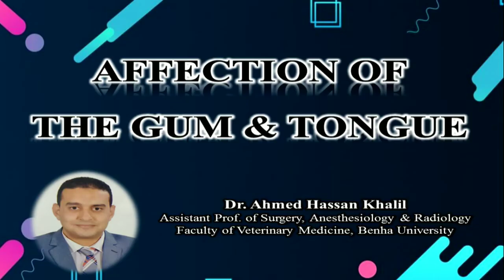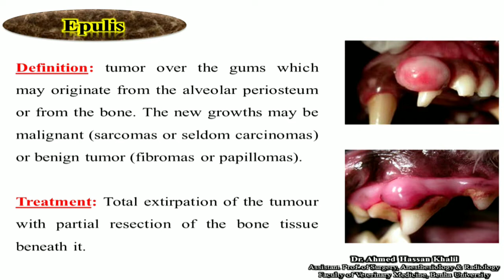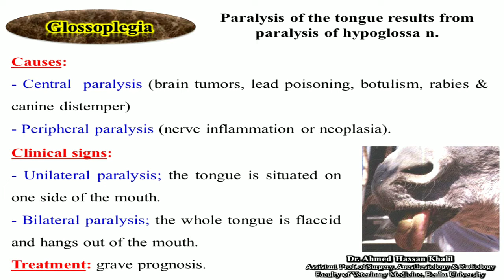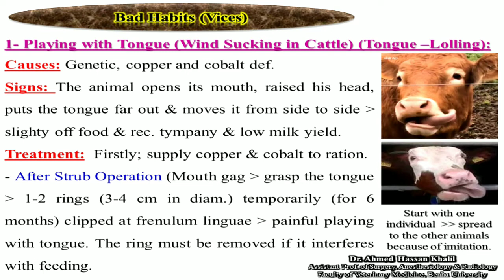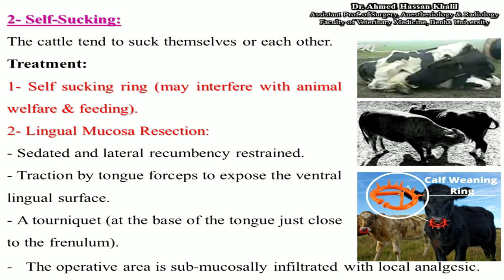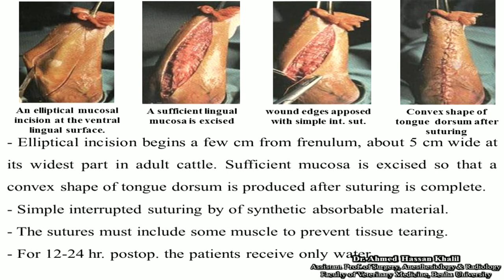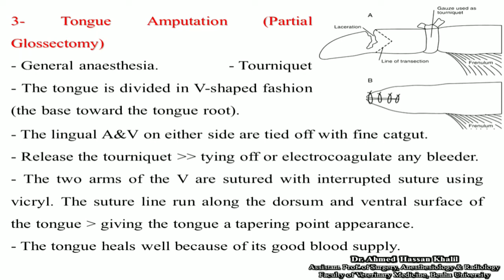Regional Surgery; Digestive system affections: Gum and Tongue affections